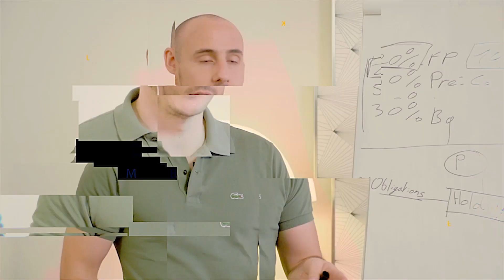Tactique de négociation TRÈS BORDERLINE !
🎁OFFERT : 07H00 de formation pour apprendre l'immobilier locatif.

Les tactiques de négociation borderline existent... Et il faut savoir t'en prémunir !

- La suite logicielle ARYA : découvrir la meilleure solution d’automatisation de trading